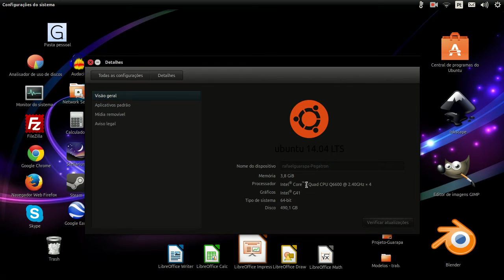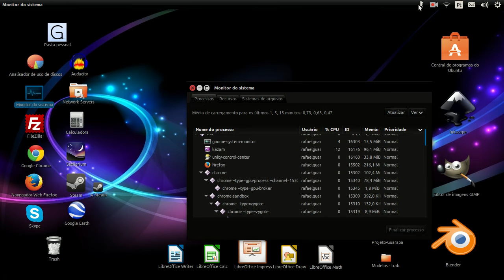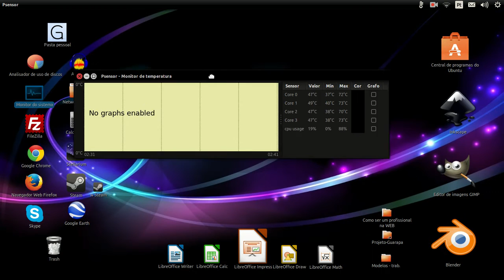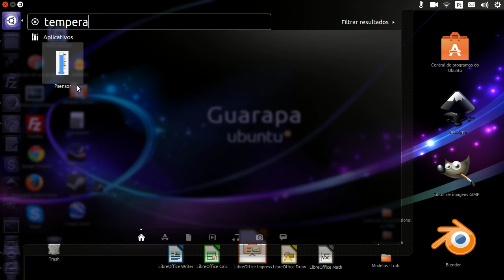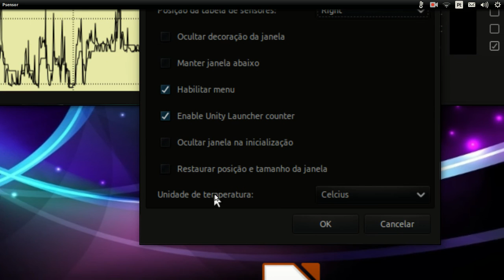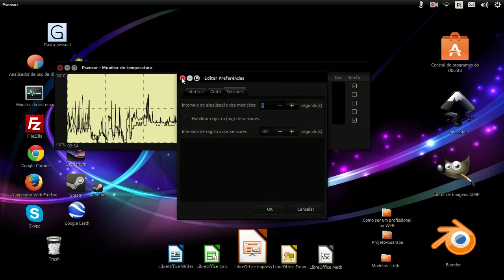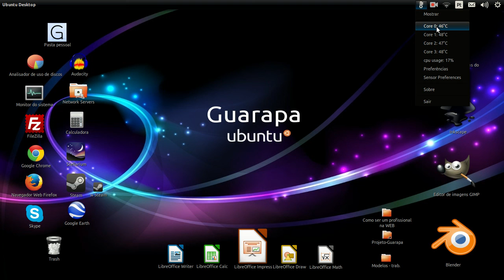Curso de Linux Ubuntu - 35 - Psensor como ver temperatura do computador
Vídeo aula de Linux Ubuntu 35 - como verificar temperatura do computador, notebook, pc.